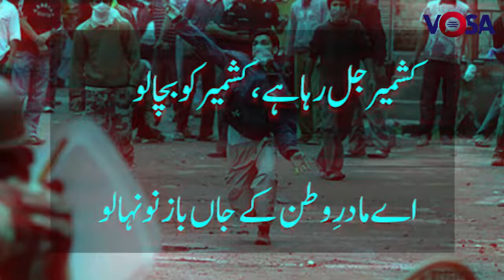Kashmir ki Pukar Episode 38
Jammu and Kashmir is a state of Indian occupied , located in the northern part of the Indian subcontinent, and a part of the larger region of Kashmir, which has been the subject of dispute between India, Pakistan, and China since 1947.